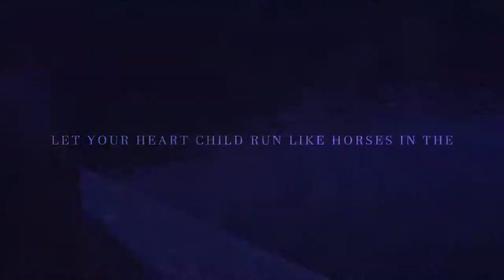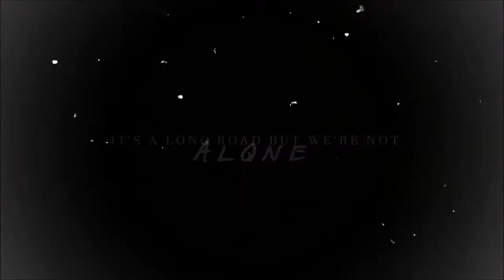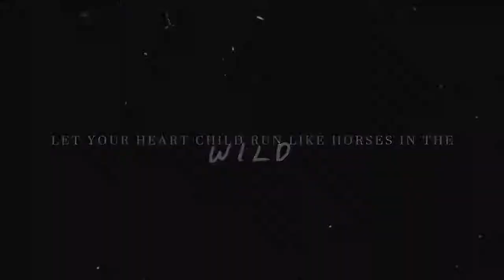Home We'll Go (HTTYD)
(HD Is your buddy)

by the time this video goes up,I'll be on holiday and  so won't be able to upload for 2 weeks so Before I went I made a little video inspired by Nightfuryfan65,It was going to  be a vent video but I'll save that one for another time lol So I hope you enjoy and I will see you soon❤️❤️